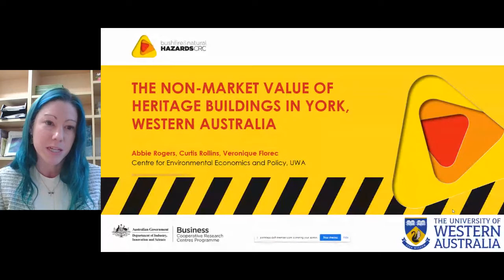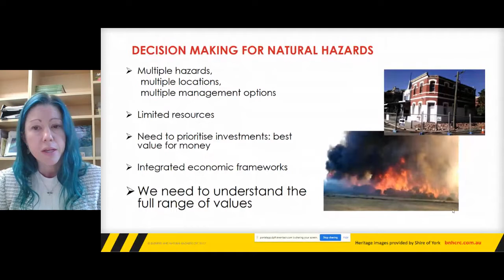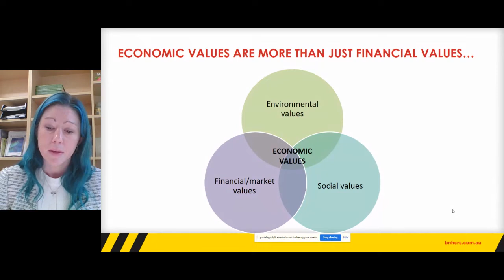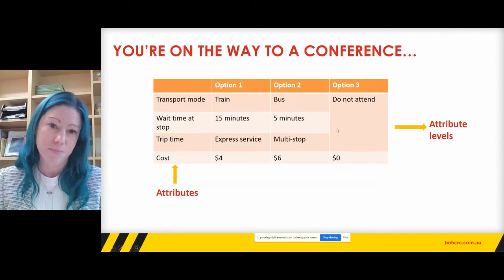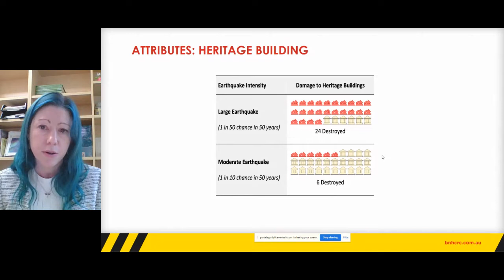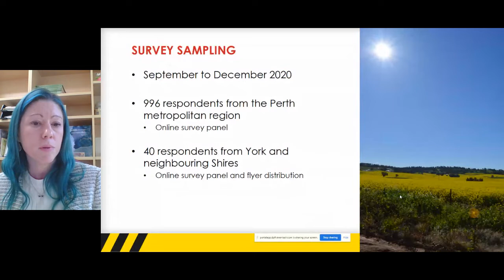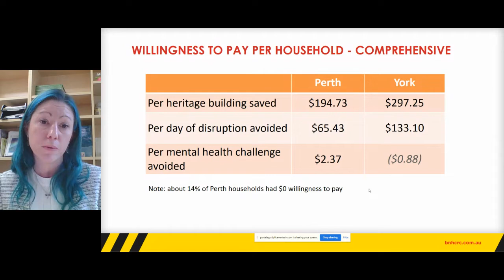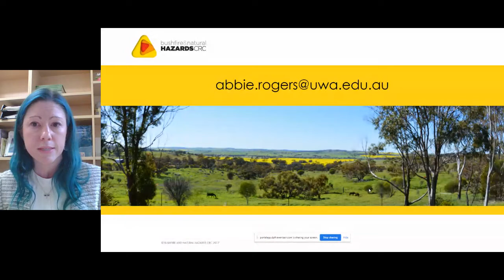2022 Heritage Conference - 4 - Wrap up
2022 Heritage Conference - 4 - Wrap up

• The non-market value of heritage buildings in York, Western Australia, Dr Abbie Rogers, Co-Director, Centre for Environmental Economics & Policy, The University of Western Australia
• Preparing for a disaster, Georgia Walton Principal Consultant, Chimeris Group